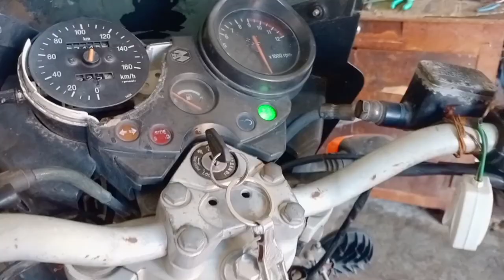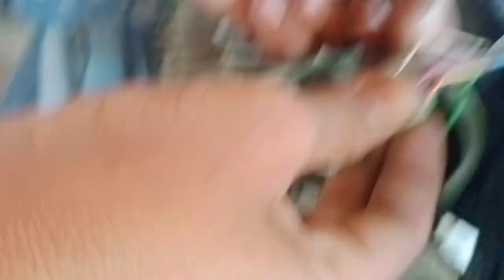Pulsar 150 DTS-i old model bike current how to to problem solution and wiring details